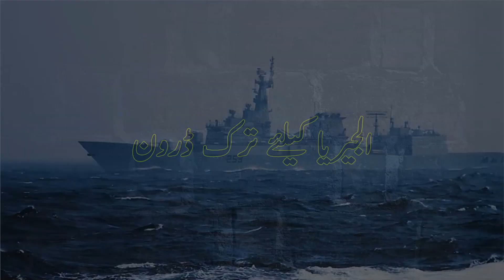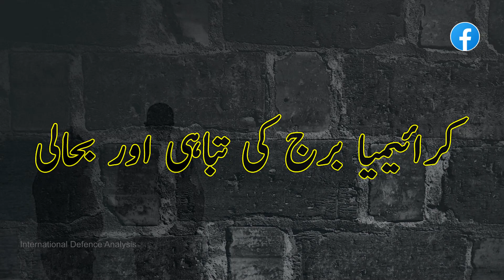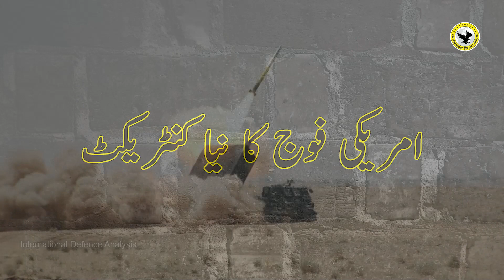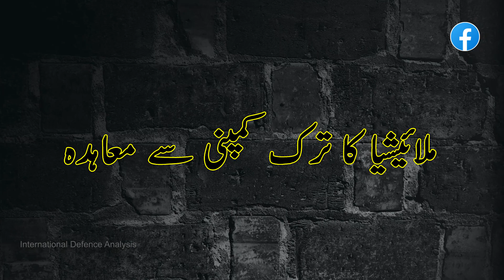Crimean Bridge Incident | Algeria to Buy Turkish Drone | Malaysia & Turkish Cooperation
Crimean Bridge Incident | Algeria to Buy Turkish Drone | Malaysia & Turkish Cooperation | Defence Updates